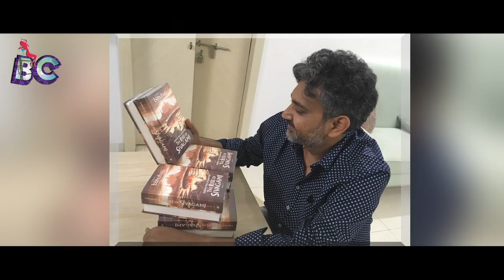Sharddha Kapoor's hightest Charge Ever for Sahoo ! How Much check out yourself